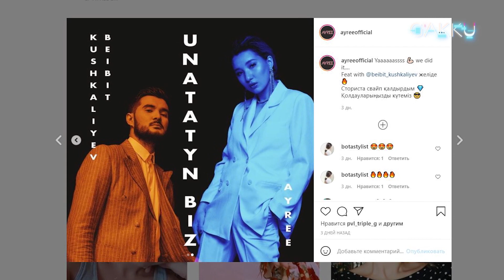Аққу жанкүйерлеріне хабарлама жасады